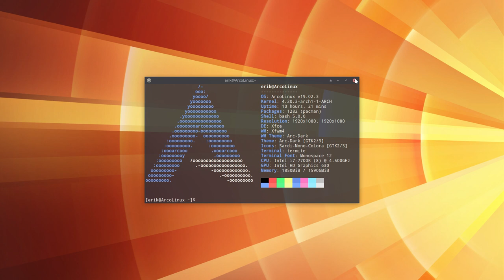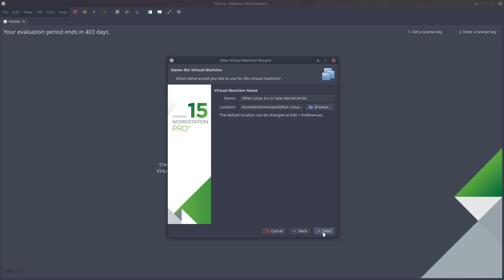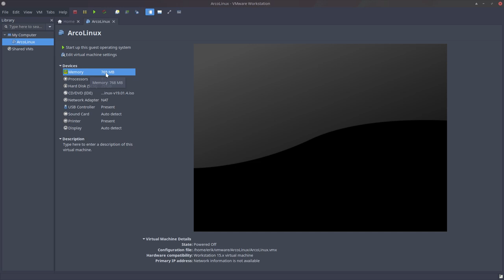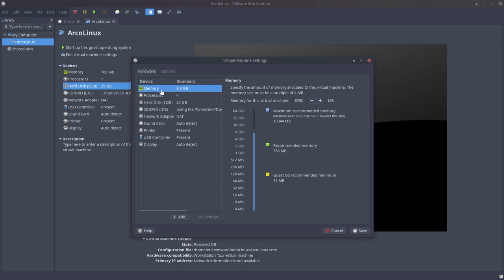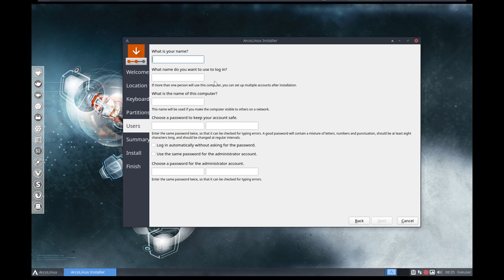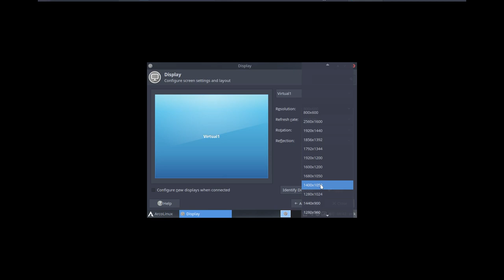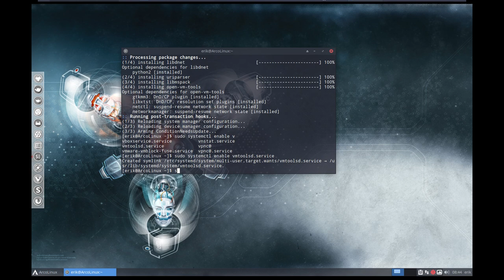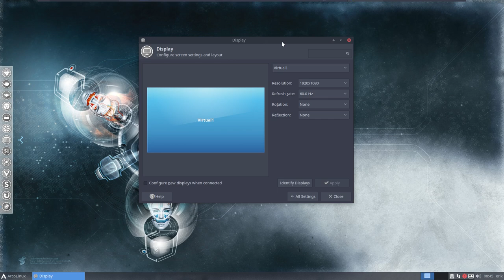ArcoLinux : 782 Installing ArcoLinux in vmware workstation - 2 tips to set your resolution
VIRTUALBOX IS SUPPORTED BY DEFAULT IN ARCOLINUX.
VMWARE IS NOT SUPPORTED BY ARCOLINUX.